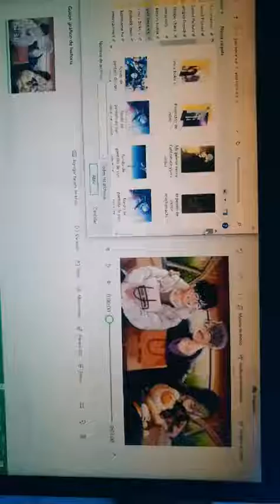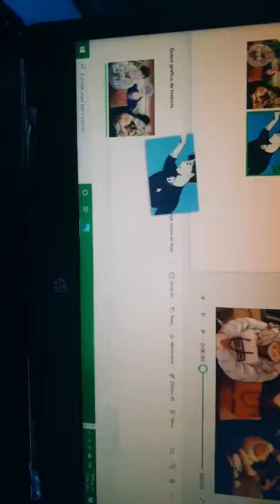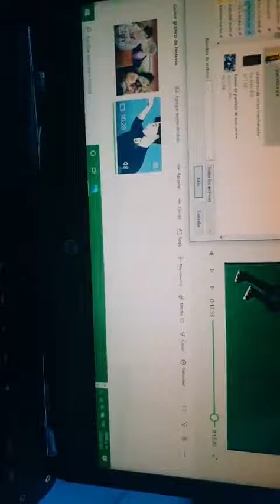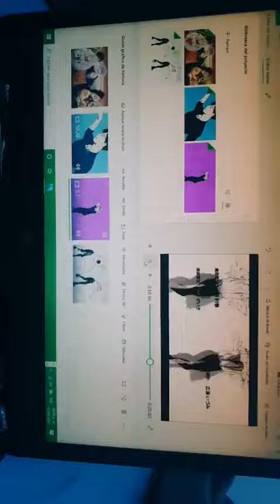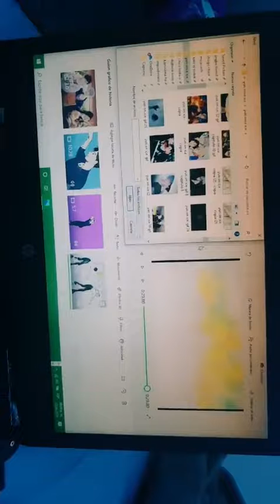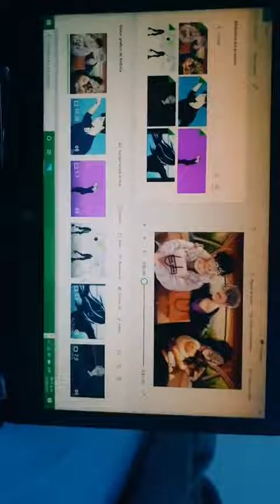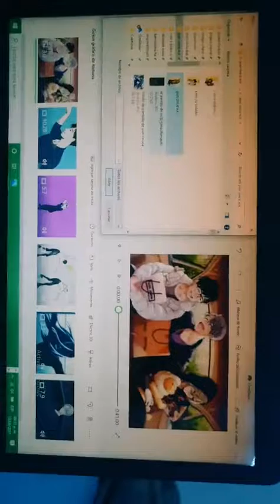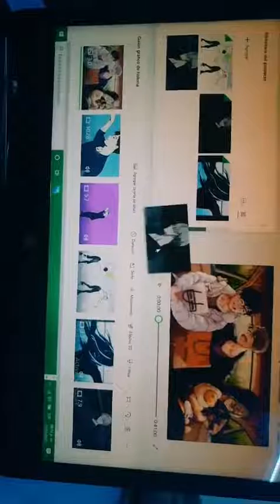How do I do the process by making my videos on the computer?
How do I do the process by making my videos on the computer?I hope you like it
Happy mouth happy university relationship Yuri kastuki and Victor Nikiforov his was the sad moments not being able to get married Yuri kastuki and victor nikkiforov put on from the series next level grax final olympics ice skating Yuri on ice edit That video takes a long time yuri on ice amv time I made the video ah thank you you like
CR:@yuri.katsuki3 @xyurikatsuki
@theofficial_victor_nikiforov  @yui__15538_ my video
This moment Yuri kastuki and Victor nikkiforov Yuri on ice yuri x Victor Yuri x Victor Yuri x Victor Yuri on ice cancion hymn for the weekend